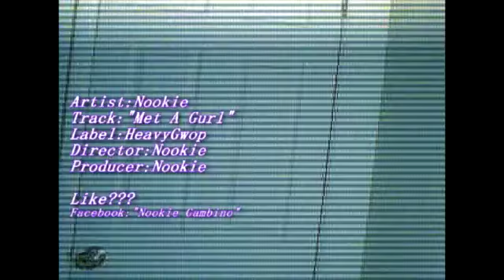Nookie-Met A Gurl Official Video 2011 HD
Add M3h! ASAP!